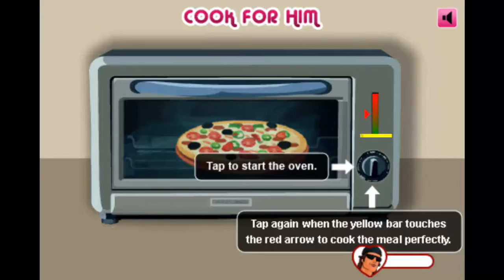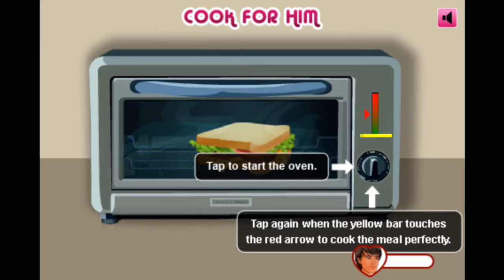ANNOYING VALENTINE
ya begitu saja dah.